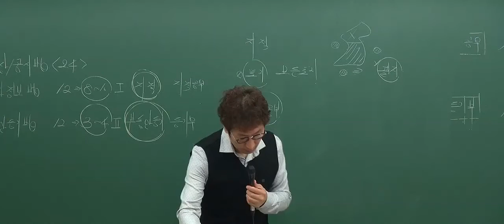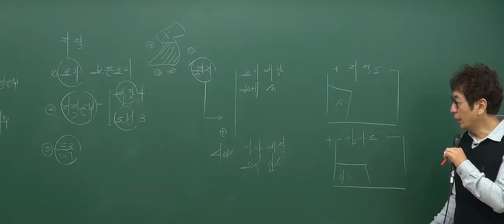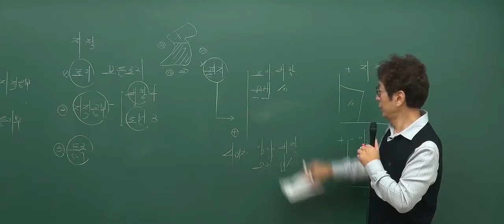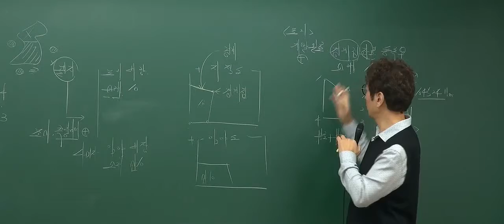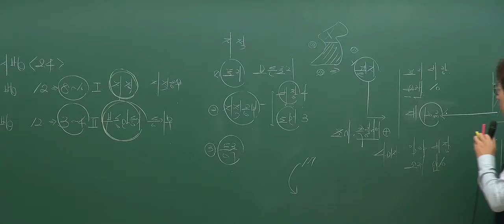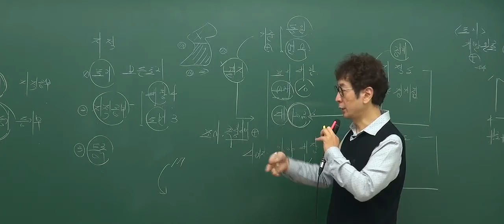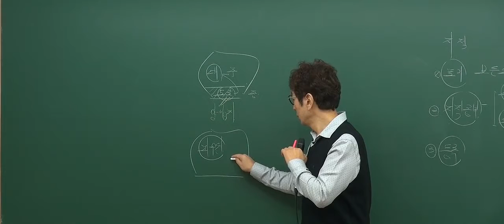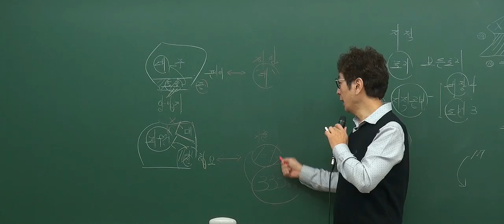[2017기본_1회2강] 공인중개사 강의_부동산공시법(박정환)_ 지적의 개념요소 (P.18)